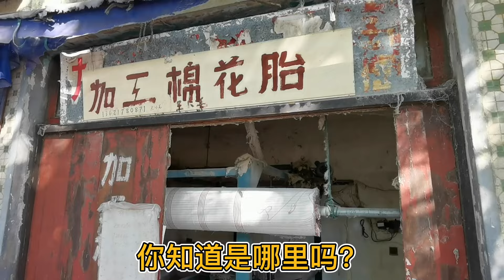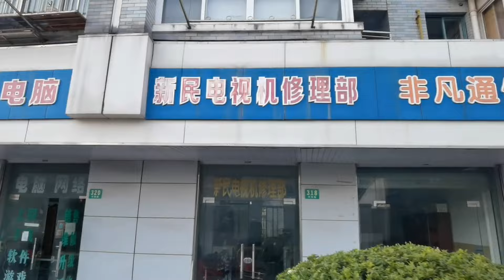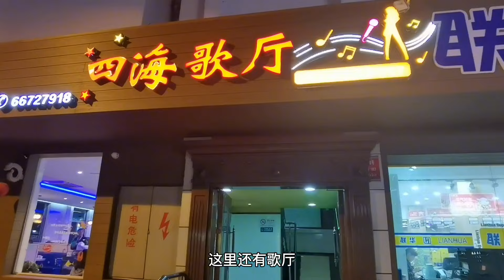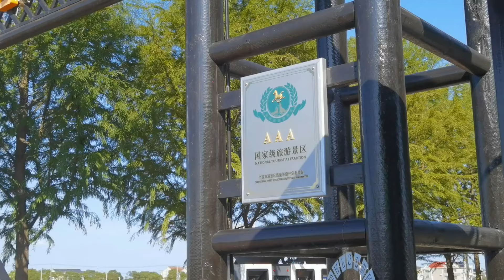上海有座不通车的岛，被誉为国内长寿岛，房价低适合养老